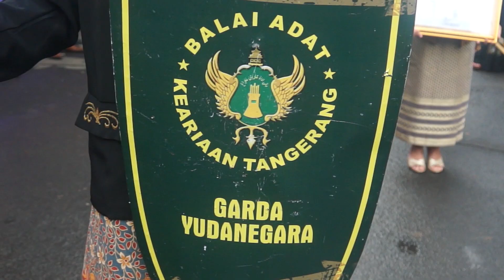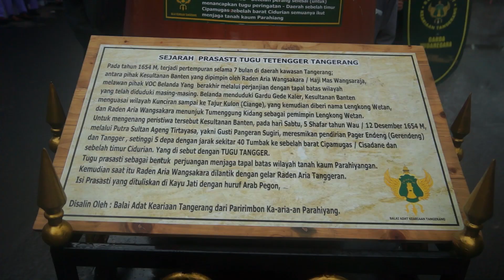ULANG TAHUN KABUPATEN TANGERANG GANTI TANGGAL !! KOK BISA? APA ALASANNYA?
Bupati tangerang resmi deklarasi perubahan hari jadi kabupaten Tangerang.